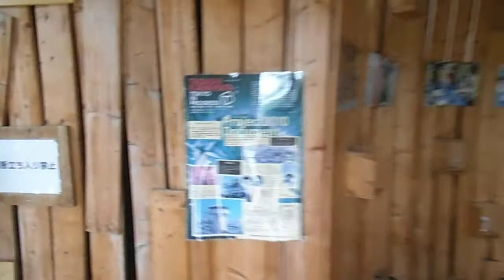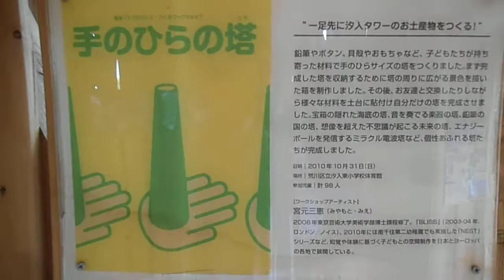DSCF4697汐入公園の汐入タワーに登ってみた20150429